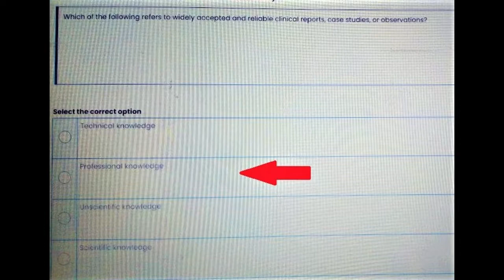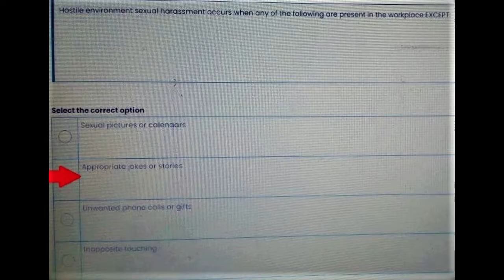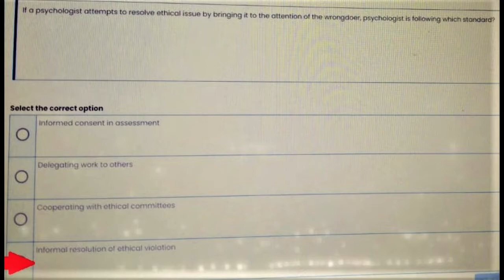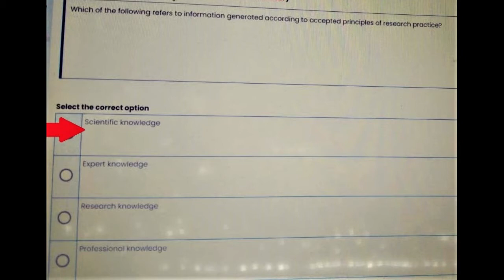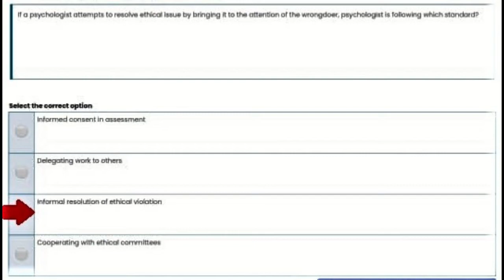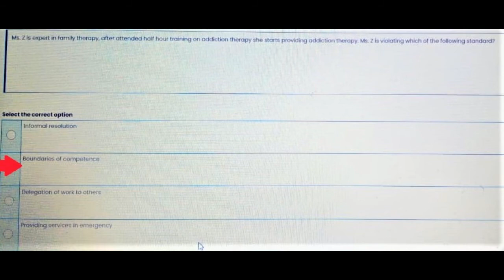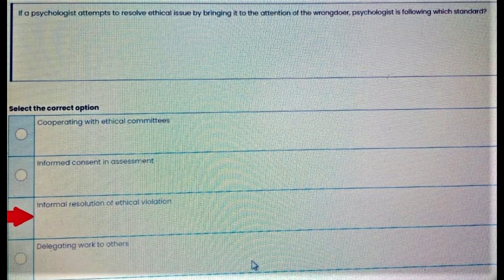PSY 611, Ethical Issues In Psychology MCQ's For Mid Term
PSY 611, Ethical Issues In Psychology
Important MCQ's For Mid Exam's
Virtual University Pakistan